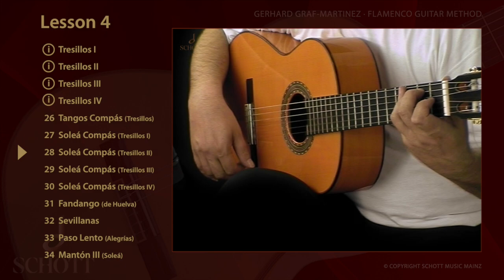Flamenco Guitar Method Vol 1 | Lesson 4 | Tresillos II | Solea Compas